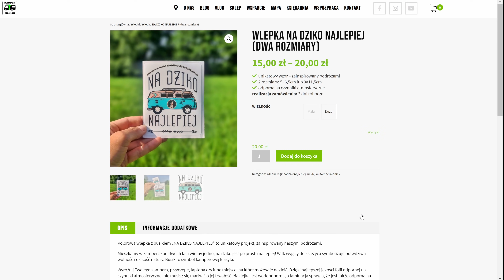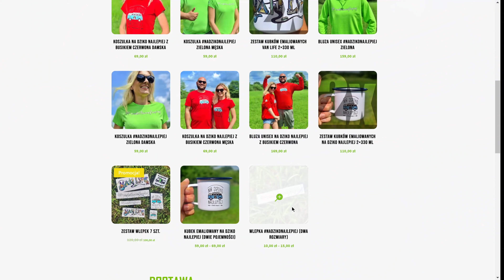Róbcie tak dalej, a pojedziemy do d... na raki. Coraz więcej zakazów dla kamperów na dziko! 161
Z przerażeniem patrzymy na wyrastające jak grzyby po deszczu zakazy wjazdu kamperów i przyczep, a także zakazy biwakowania na dziko w całej Polsce. Po ostatnich Karawaniusach dostaliśmy sygnał, że nie trzeba wcale jechać nad morze, nie trzeba daleko, gdyż znany wszystkim Kazimierz Dolny obwarował się zakazami... Co tu się odjaniepawliło? Postanowiliśmy zapytać mieszkańców o to samych mieszkańców.

Jednak zanim wjedziemy do miasta, jedziemy na naszą ulubioną miejscówkę na dziko nad Wisłą i załamujemy się😩 Mamy XXI wiek do cholery dlaczego ludzie dalej zachowują się tak prymitywnie? Co z tą Polską, co z Wami ludzie pytam się???

Zrzuć się na paliwo do Groszka🚐💨, lub pomóż nam w rozwoju kanału 💪